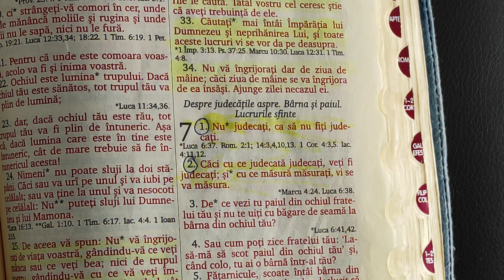Olar Dan : NU JUDECA NOU VIDEO 2024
Nu judecați, ca să nu fiți judecați. Căci cu ce judecată judecați, veți fi judecați; și cu ce măsură măsurați, vi se va măsura. De ce vezi tu paiul din ochiul fratelui tău și nu te uiți cu băgare de seamă la bârna din ochiul tău?